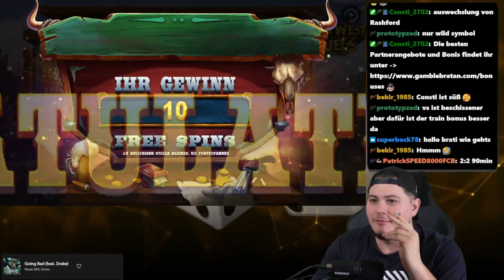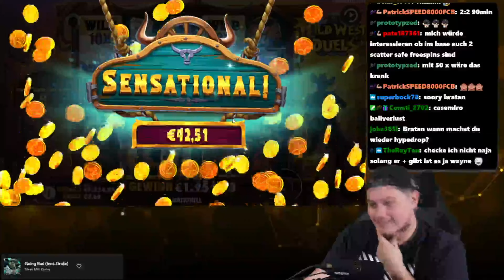BABY LETS GO 💥💸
🔴 Für LIVE Streams und mehr Content checkt gerne meinen Twitch Kanal ab